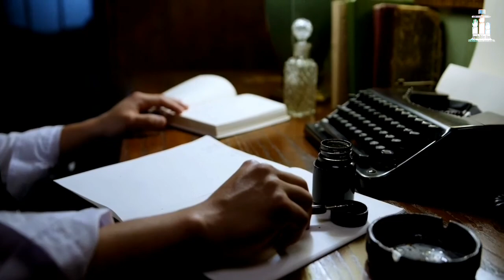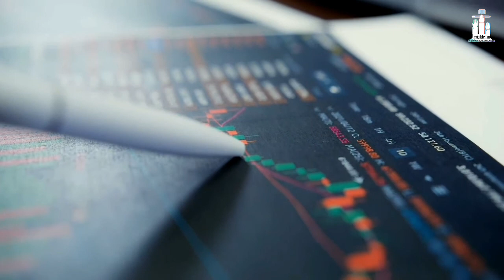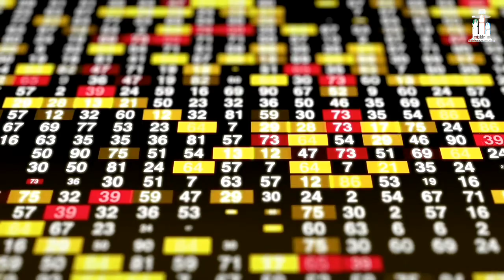Gwadar Port Of Balochistan Pakistan And China's Biggest Economic Plan CPEC #11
What is China And Pakistan Doing In Gwadar Port Of Balochistan, the future Economic Plan Of Pakistan

GWADAR Kitna Bada he
Pakistan Or China Ka Master Business Plan

What is the brief history of China?
How did China begin?
What was China called before 1949?
When was China founded?

*सल्तनत ए उस्मानिया / ottoman empire

*बाबरी मस्जिद / babri masjid

चाइना का पूरा इतिहास हिन्दी और उर्दू मे

By Chauhan Vasim